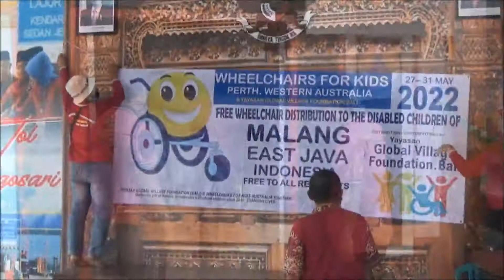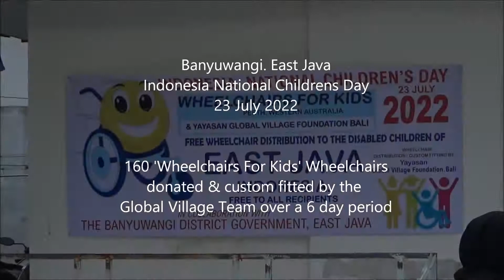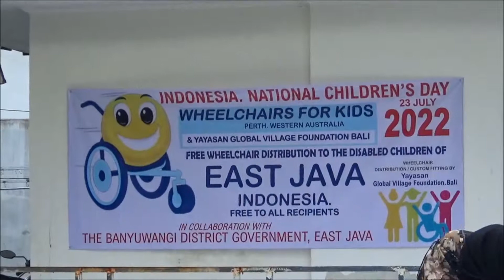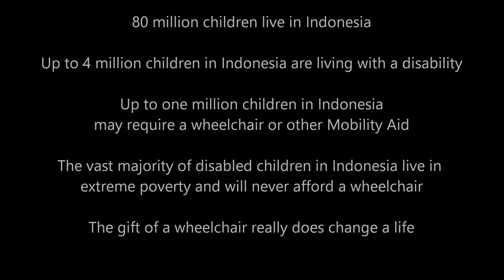Global Village Foundation Bali. FREE specialized Wheelchairs for the disabled children of Indonesia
Global Village Foundation has been providing FREE wheelchairs and custom designed Mobility Aids to disabled Children throughout Bali since 2015

Global Village Foundation is the leading distributor of Free Fully adaptive custom fitted Wheelchairs for poor disabled children in Indonesia currently distributing around 1000 free Children’s wheelchairs per year. Each year that number grows.